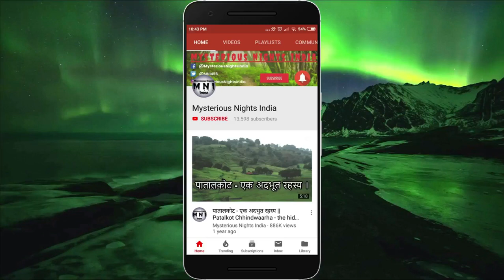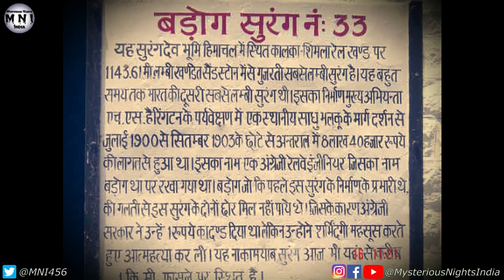Shimla Haunted Tunnel No. 33 real story in Hindi | Mysterious Nights India | Episode - 93#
In today's video, we will tell you about the haunted tunnel no. 33 in shimla, Himachal pradesh.